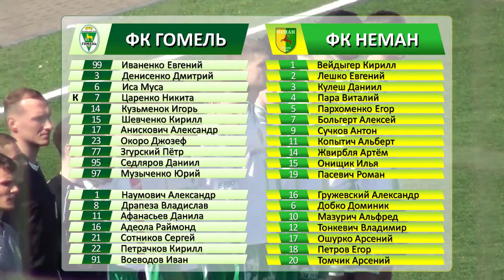Гомель д 1 - 1 Неман д 10.04.2021